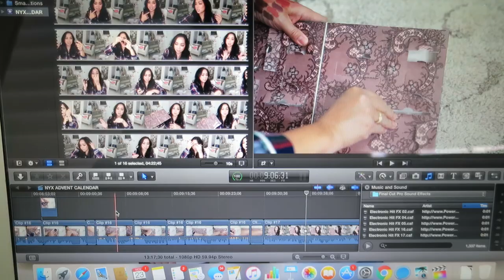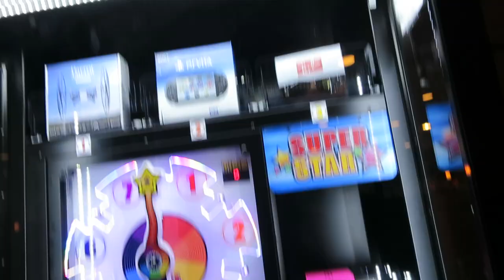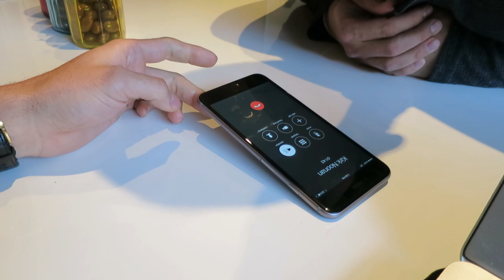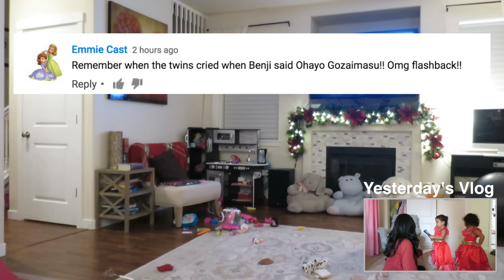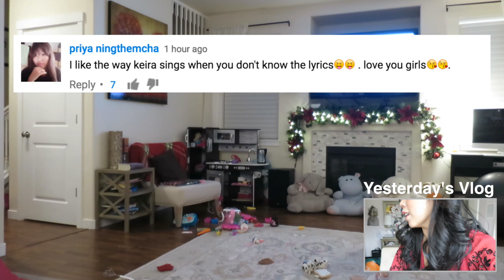Hilarious Kid's Car Conversation - November 23, 2016 - ItsJudysLife Vlogs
Snapchat! itsMommysLife

Judy's Links

Benji's Links

Vlog Camera We Use:

Blendtec Blender